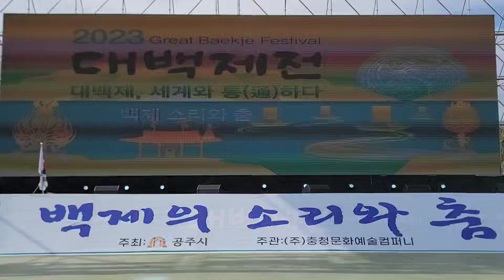공주. 대백제전 패막시 날. 소리와춤 프로그램에. 출연 그깟나이. 주무대에서 공연하고왔습니다